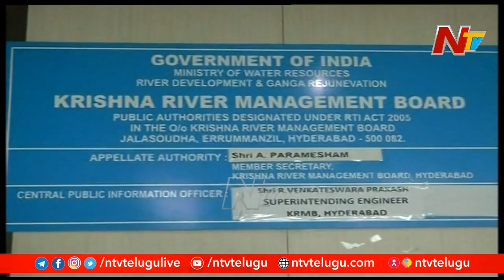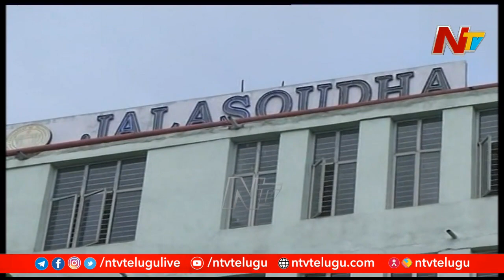ఏపీ వైఖరి తెలంగాణను దెబ్బతీసేలా ఉంది : కేసీఆర్ | CM Jagan Vs CM KCR | AP Vs TS Water War l Ntv